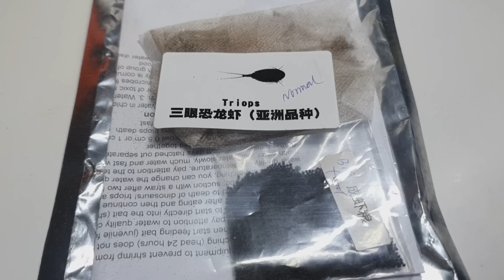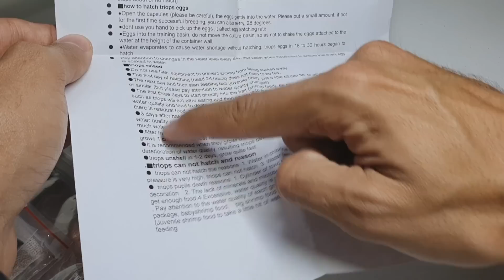TRIOPS NACIMIENTO Y PRIMEROS DIAS / PRIMER INTENTO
Vídeos todos los martes, jueves y domingos.